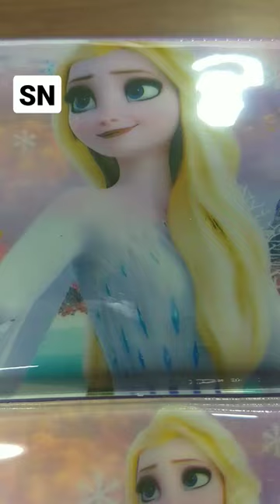Button box || Fancy box